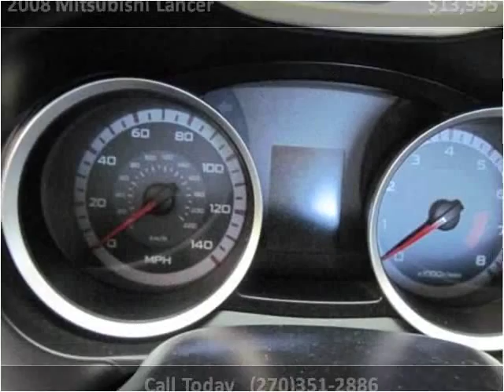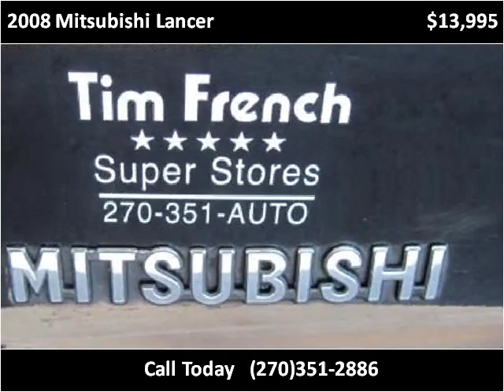2008 Mitsubishi Lancer Used Cars Radcliff KY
This 2008 Mitsubishi Lancer is available from Tim French Superstores LLC.